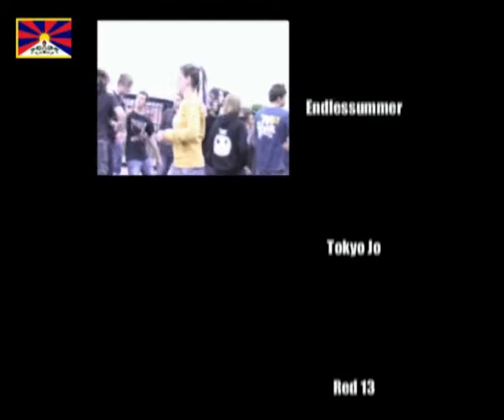free tibet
free tibet video command house